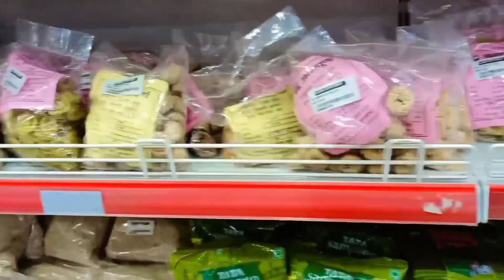vlog120 आज माइके आ गई मैं।।😘😘 Mummy Ko Mila surprise@ankitadecode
this blog I am preparing for all the housewife to as well as for the public to get inspired from my video that, how the housewife do their daily work, as well as, also doing some productive work.. giving a message to all the housewife that you can also do some productive work by being at home also. not only making daily vlogs,but also giving some information through your videoes.

I am using non copyright music here

                   and supporting me

Ankita Gupta from bihar

          @ankita decode